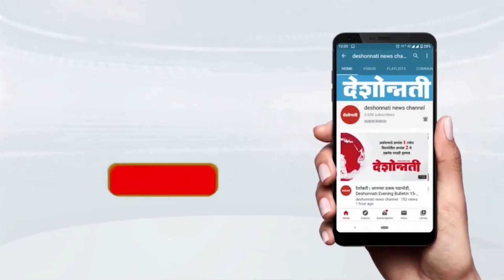Pradesh Top 10 | महायुतीत मिठाचा खडा